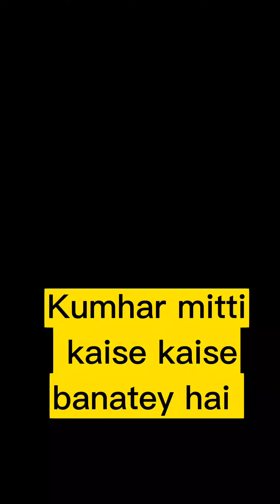कुम्हार मिट्टी कैसे बनाते हैं Full video